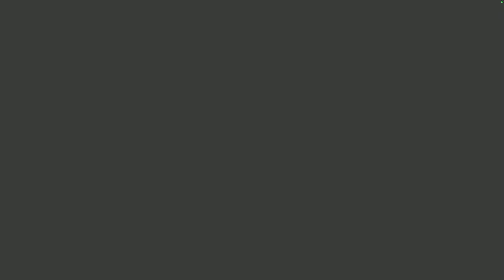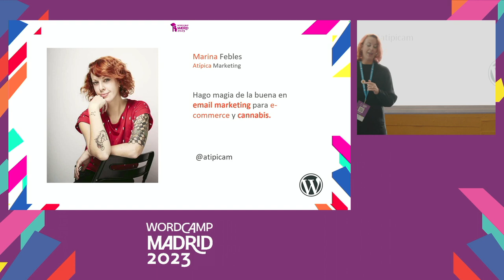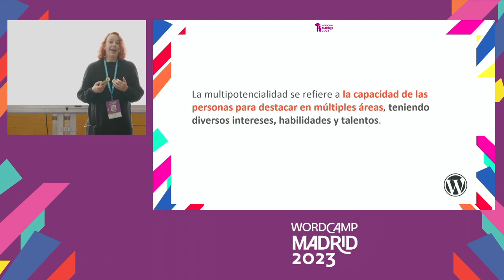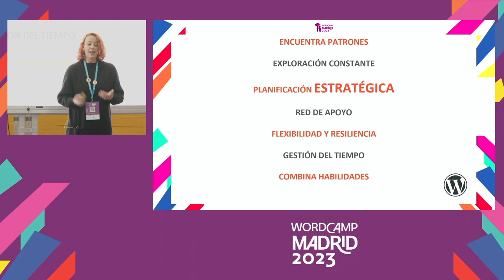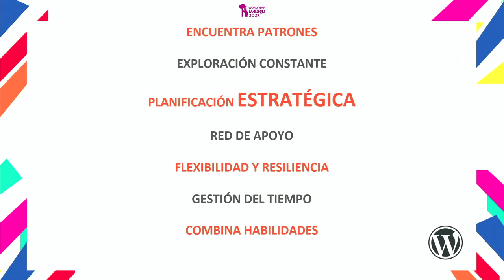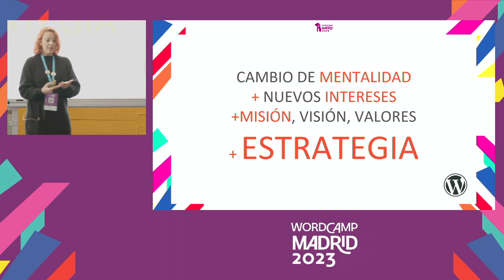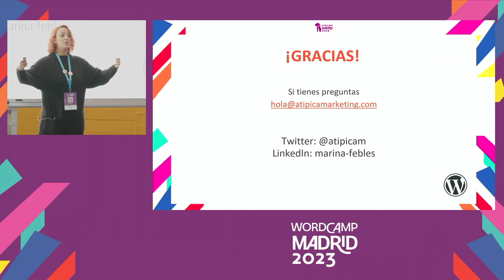¿Multipotencial o disperso? Da igual, reinvéntate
En esta charla rápida quiero profundizar en el concepto de multipotencialidad y cómo esto, sin estar informado de ello, puede causar muchas frustraciones a las personas que lo son.

Hacer malabares con tus intereses y la motivación para labrarte un camino profesional, puede ser complicado y aquí te cuento cómo lo he hecho yo para que no te pase.